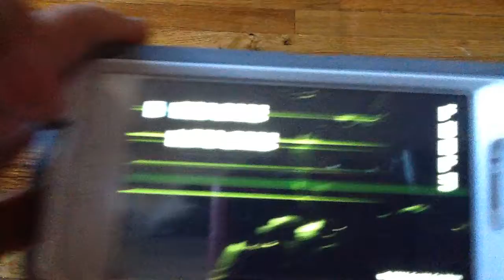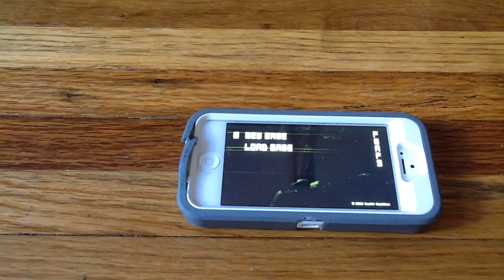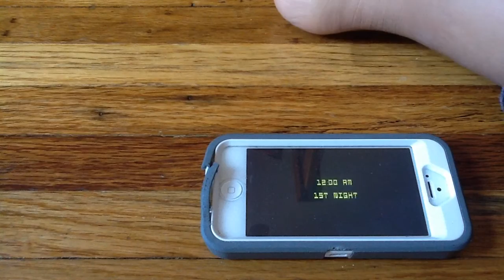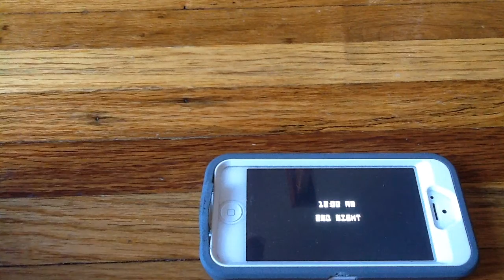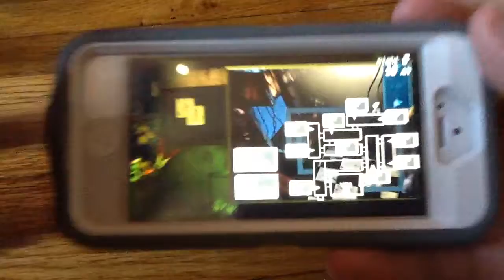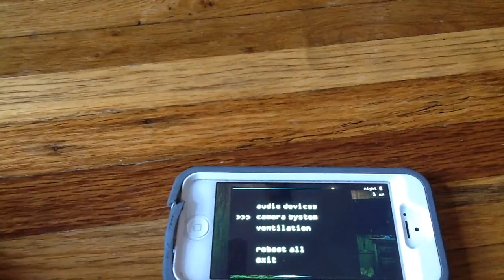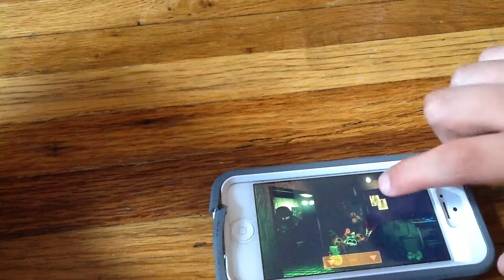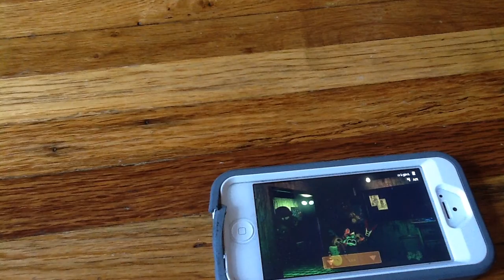FNaF3 is out for Apple